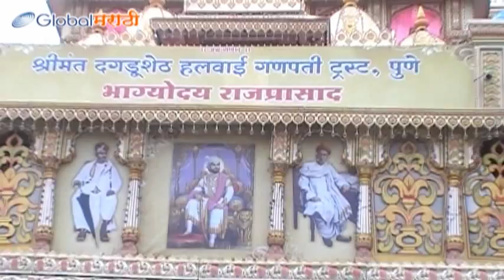Dagadusheth Ganpati-2010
Shrimant Dagdusheth Halwai Sarvajanik Ganapati Trust, based in Pune was established in the year 1893 and has thus been in the service of devotees since 108 years. It was in 1893 when Lokmanya Balgangadhar Tilak gave a public form to the celebration of the festival of Ganpati and made it a genuinely people's festival. The Shrimant Dagdusheth Halwai Sarvajanik Ganapati trust exists from the year of the inception of the sarvajanik (public) Ganpati festival and is the fulcrum of all sarvajanik(public) celebrations in Maharashtra.